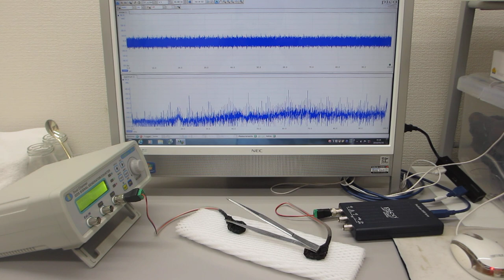メガヘルツの超音波発振による、新しい部品検査技術（基礎実験）